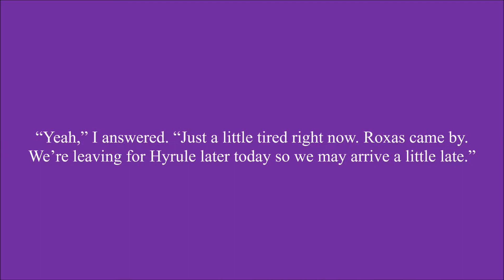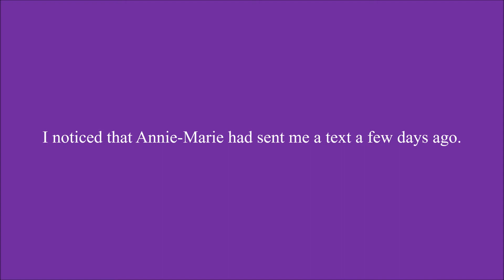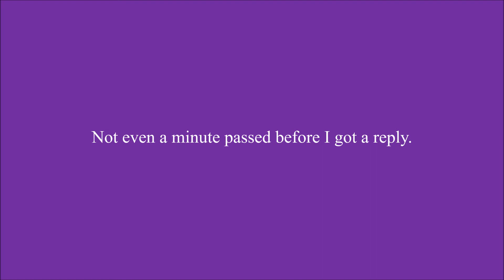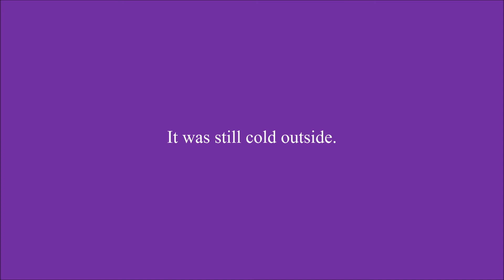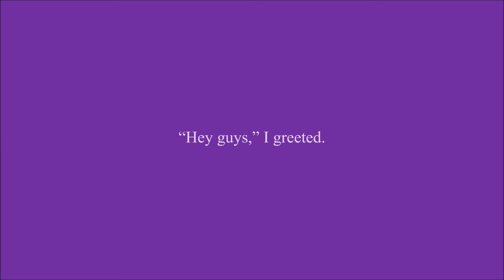Refrain Boy Chapter 35